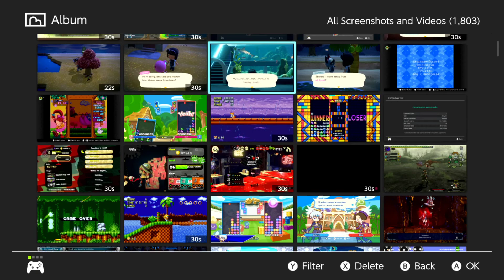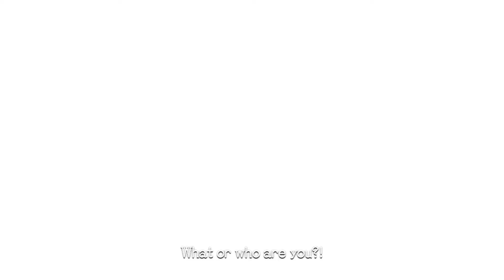This learning trial feels a bit unfair [Xenoblade Chronicles DE #2]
Warning: at around 4:59:30 I attemp to record something, but find that I lack the space, so I enter the home menu to delete some things. I played Shantae and the Seven Sirens before this, so if you wish to avoid stuff that I recorded of that, then please when you get there, skip to 5:00:54. This shouldn't matter much, though, since this happens mid-cutscene, and cutscenes ain't gameplay. The session also ends a little after that cutscene.